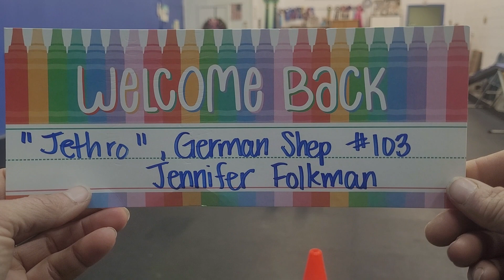#103 Jethro, GSD handled by Jennifer Folkman Starter (r1) 12/2/22 Cosmic K-9